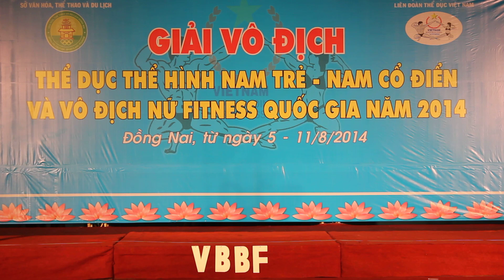MVI 9620 Duong Thanh Long TPHCM Nam tre 75kg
Giải Vô địch TDTH Nam trẻ, Nam cổ điển và Vô địch Nữ fitness quốc gia 2014
Đề nghị các Hội, Tổ chức và các Website cảm phiền không share dưới mọi hình thức khi chưa được sự đồng ý của tác giả ! Cảm ơn